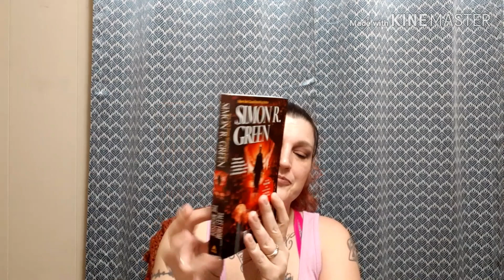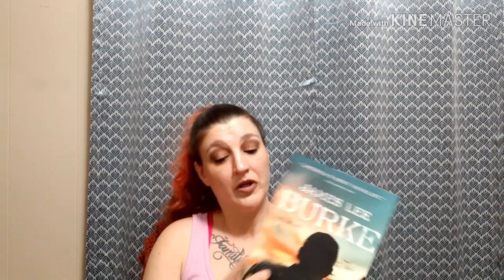Used Book Monthly May 2020!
Welcome! Come in and pull up a chair, sit on the floor, grab a drink and a snack and make yourself at home! Today we are unboxing Used Book Monthly for May 2020! If you'd like to check them out the link is below!

Instagram.com/TishiaBurgess